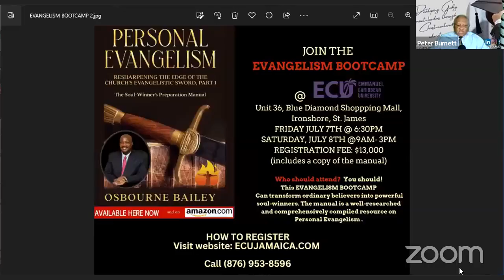Week 2 Day 1 What is your Biblical Worldview with Peter Burnett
Welcome to WEEK 2 - Why does it matter? What does the Bible have to say about WORLDVIEW? What ‘s YOURS?